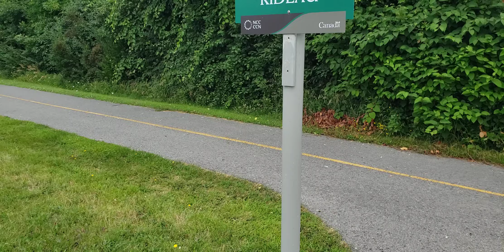Rideau River Park in Ottawa: July 2024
Three days ago, I visited Rideau River Park in Ottawa.